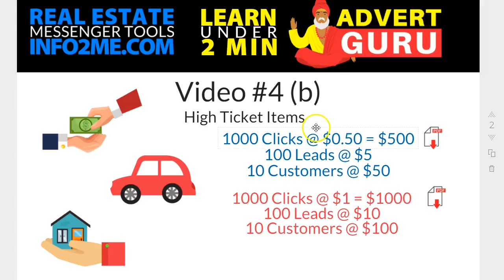High Ticket Items With Paid Ads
Advert Guru Facebook Group